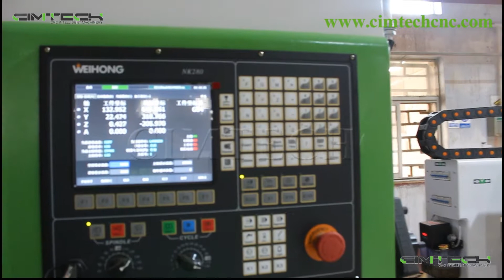4 AxisCNC Router Engraver Machine with 12 Heads for 3D 4D Wood CNC Milling machines